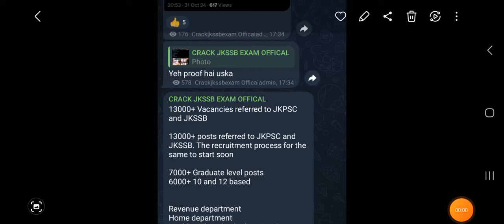13,000 VACANCIES REFERRED TO JKSSB /JKPSC | CHECK OFFICAL REPLY